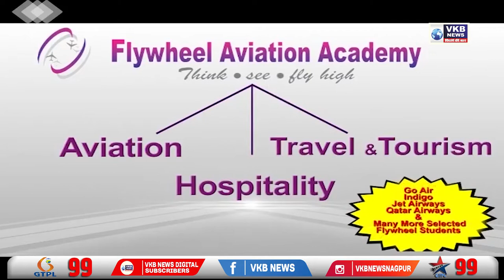हा तर महाराष्ट्राचा अपमान - सुप्रिया सुळे